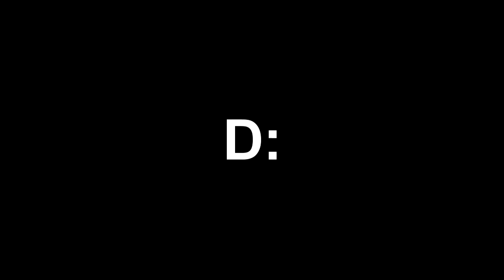{RaW}Twitch/ zTwitchZor failing :)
yay for failing ;) and i need to upload somthing
 want to edit for me ? let me know i need my xbox clips edited

8800GT 9600GT 8600GT 9800GT HD4850 HD4870 HD3870 HD4670 HD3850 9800GX2 9800GTX HD4870X2 HD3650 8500GT 9800GTX
8800GT 9600GT 8600GT 9800GT HD4850 HD4870 HD3870 HD4670 HD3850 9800GX2 9800GTX+ HD4870X2 HD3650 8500GT 9800GTX
maxed graphics qx ghz 4,0 5 alan wake trailer god of war lord of the rings sagan om de bannlysta banlysta alan dajz
E6300 E6320 E6400 E6300 E6400 E6420 E6550 E6600 E6700 E6750 E6850 E7200 E7300 E7400 E8200 E8300 E8400 E8500 E8600 X6800 Q6600 Q6700 Q9400 Q9300 Q9450 Q9550 Q9650 QX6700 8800 GT e8600
eVGA XFX asus radeon msi club pny bfg inno3d xpert vision 3d sparkle gigabyte gainward
8600 GT
9600 GT
9800 GT
HD 4850
HD 4870
HD 4670
HD 3870
HD 4870 X2
9800 GX2
HD 3850 PCI-E
9800 GTX
8500 GT PCI-E
9800 GTX+
HD 4670
HD 4650
9400 GT
9500 GT
9800 GT
9800 GTX+
HD 4850
HD 4870
GTX 260 black edition
GTX 280
GTX 285
GTX 295
SLI
9600 GSO
HD 3650 AGP
FEAR 2 F.E.A.R
BENCHMARKS
CROSSFIRE
3DMARK06 2006 VANTAGE 3D 3DMARK05 2005
GEFORCE FX 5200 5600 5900
MX GEFORE4 GEFORCE 3 3 4
ASUS ZOTAC XFX BFG MSI
promod pc fragmovie cod4 pc call of duty fraps fraps download x fire